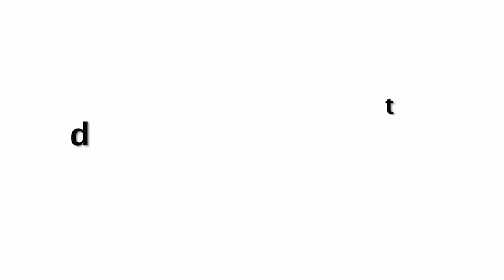Vaani Kapoor Fitness Workout Gym Video